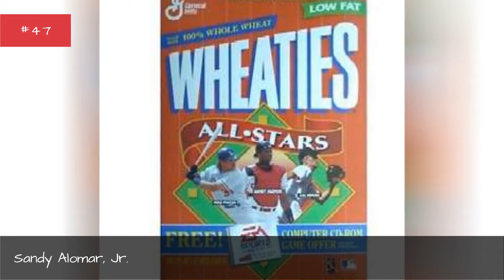Who Is The Most Famous Sandy Or Sandra? ✅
How many celebrities named Sandy or Sandra can you think of? The famous Sandys and Sandras below have many different professions, including notable actors named Sandra, singers named Sandra, famous athletes named Sandy, and even musicians named Sandy.
Sandra Bullock is certainly one of the most famous Sandras on this list. One of the famous actresses named Sandra, she has starred in several films including Demolition Man, Speed, and Miss Congeniality. She won an Academy Award for Best Actress for her role in 2009's The Blind Side.
Another of the famous people with the first name Sandra is Sandra Oh. She is best known for playing Cristina Yang on Grey's Anatomy and Eve Polastri on Killing Eve. Catfight, Under the Tuscan Sun, and Sideways are among her notable projects.
Did we forget one of your favorite famous people named Sandy or Sandra? Just add them to the list!...more
0:00 - Intro
0:00:08 - Sandy Alomar, Sr.
0:00:20 - Sandy Alomar, Jr.
0:00:31 - Sandra Knight
0:00:43 - Sandra Gal
0:00:54 - Sandra de S
0:01:05 - Sandy Lyle
0:01:16 - Sandra Izbaa
0:01:27 - Sandra Boynton
0:01:38 - Sandy Stern
0:01:45 - Sandy Pearlman
0:01:52 - Sandra Tsing Loh
0:02:03 - Sandra Sully
0:02:14 - Sandra Seifert
0:02:24 - Sandy Denton
0:02:34 - Sandra Ng
0:02:45 - Sandra Nashaat
0:02:52 - Sandra Collins
0:03:02 - Sandra Ferguson
0:03:14 - Sandy Mlling
0:03:24 - Sandra Milo
0:03:35 - Sandy Nelson
0:03:48 - Sandy Bull
0:03:57 - Sandra Nasic
0:04:08 - Sandra Haynie
0:04:17 - Sandra Brown
0:04:26 - Sandy Gore
0:04:36 - Sandy Berger
0:04:46 - Sandy Martin
0:04:55 - Sandy Powell
0:05:06 - Sandy Dennis
0:05:18 - Sandy Helberg
0:05:29 - Sandra McCoy
0:05:41 - Sandra Gould
0:05:53 - Sandra Dickinson
0:06:05 - Sandra Vergara
0:06:15 - Sandy Saddler
0:06:25 - Sandy West
0:06:34 - Sandra Hess
0:06:46 - Sandy Denny
0:06:55 - Sandra Diaz-Twine
0:07:21 - Sandy Duncan
0:07:31 - Sandra Taylor
0:07:41 - Sandra Lee
0:07:48 - Sandra Dee
0:07:57 - Sandra Day O'Connor
0:08:07 - Sandra Bernhard
0:08:16 - Sandra Bullock
0:08:25 - Sandra Oh